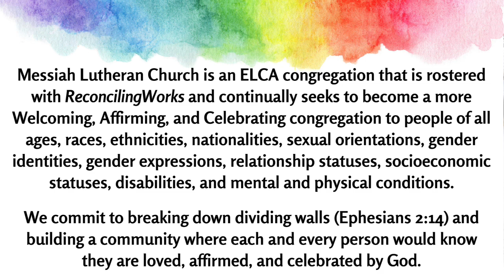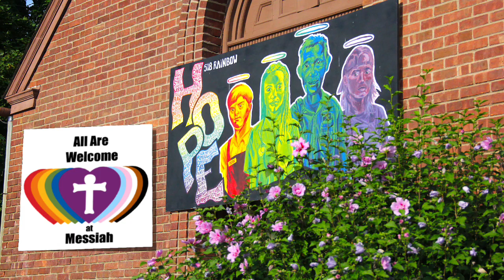Mother's Day Mass for the 4th Sunday of Easter - May 8, 2022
The gift of new life, of eternal life, is the gift of the risen Christ. It is the promise of Jesus. It was true for Dorcas in Joppa. It was true for those “who have come out of the great ordeal” in the Revelation vision. It is true for us and for all the baptized: Surely goodness and mercy shall follow me all the days of my life, and I will dwell in the house of the Lord forever. Pastor Dustin will preach and preside while Russell McDonald will join us for a testimonial on the work of the Fellowship Ministry Team as part of our 2022 Time & Talent Mission Support Campaign! A very special prayer for mothers and all who provide mothering care will also be offered.